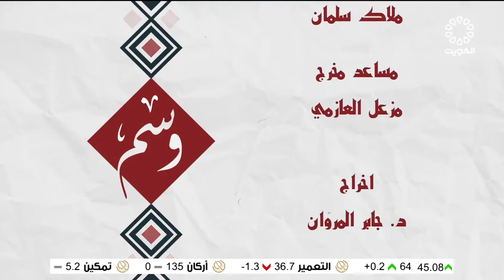برنامج وسم 15-2-2022